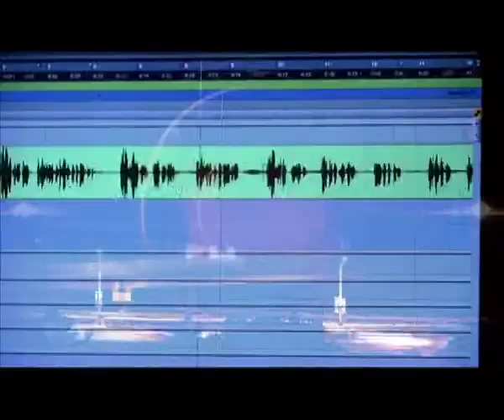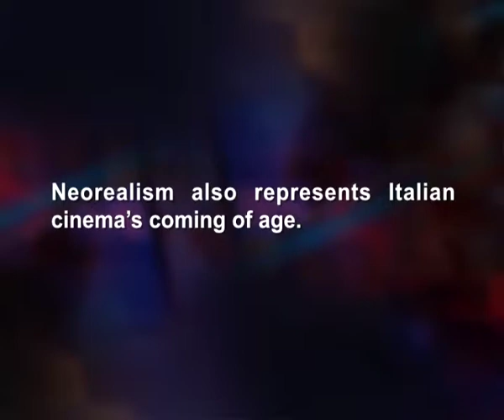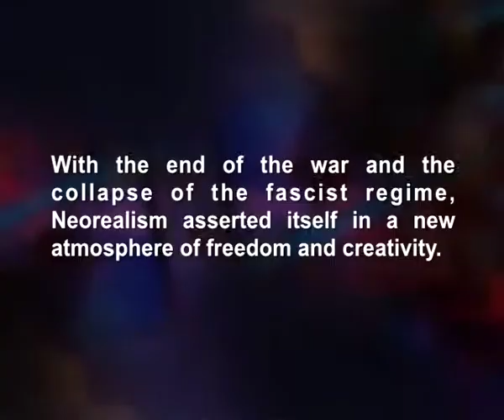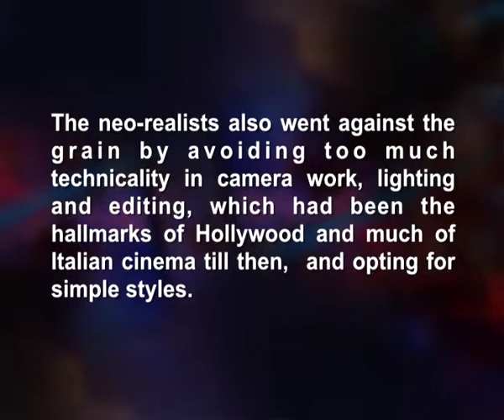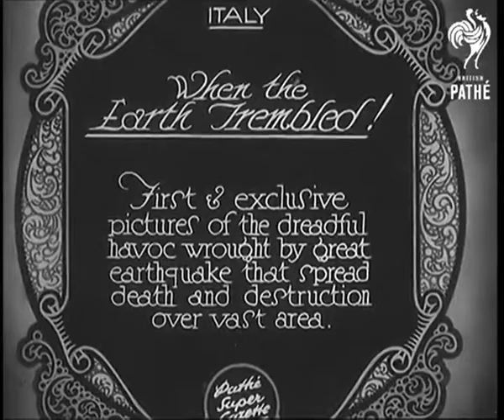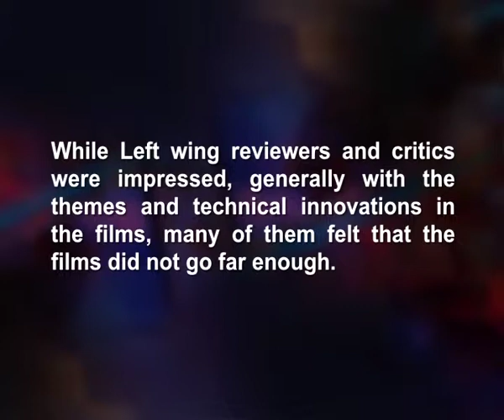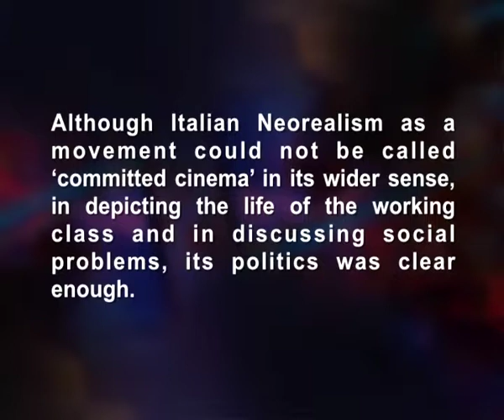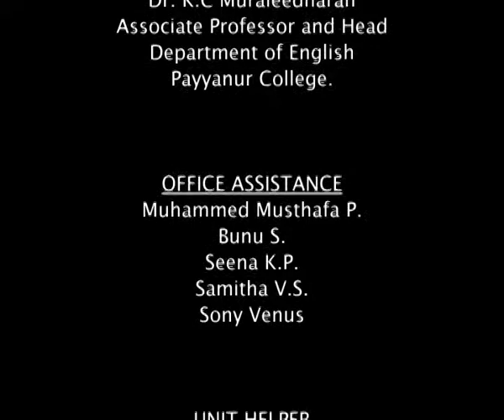ITALIAN NEOREALISM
Subject:Multimedia Communication
Course Name:Introduction to Cinema